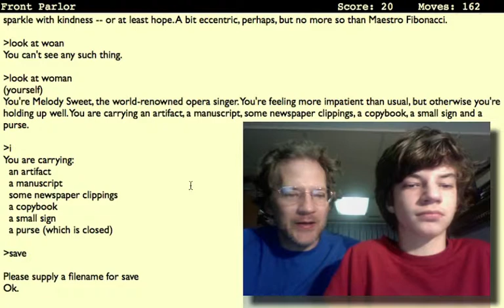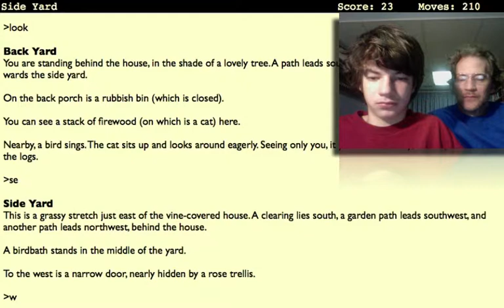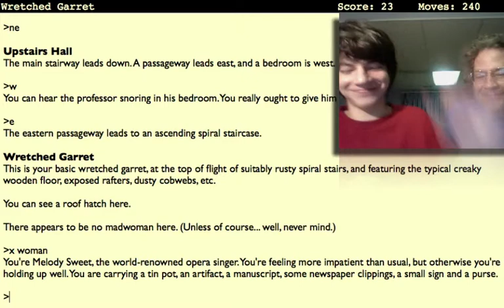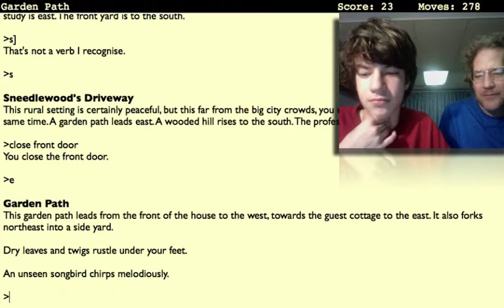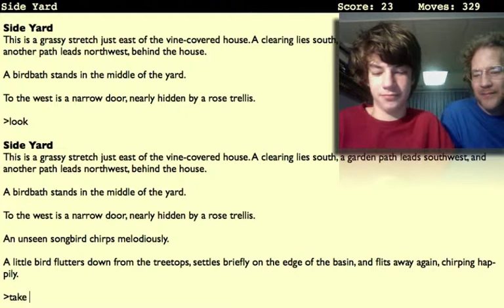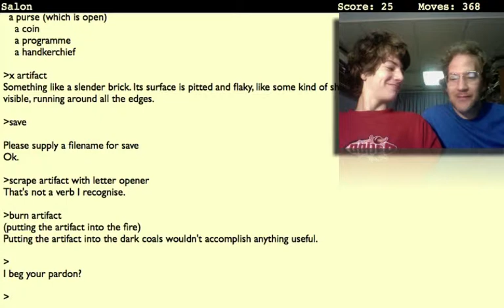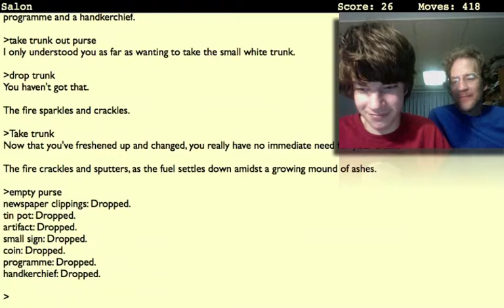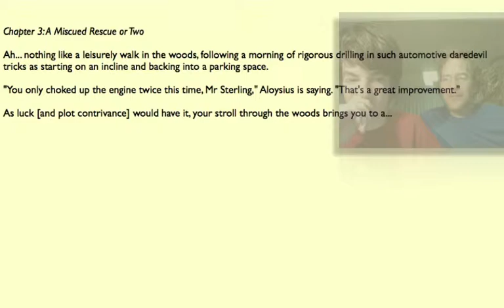Fine Tuned (Part 2) Interactive Fiction Playthrough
My 13-year-old son finishes Chapter 2 of "Fine Tuned," my 2001 Interactive Fiction Competition entry.